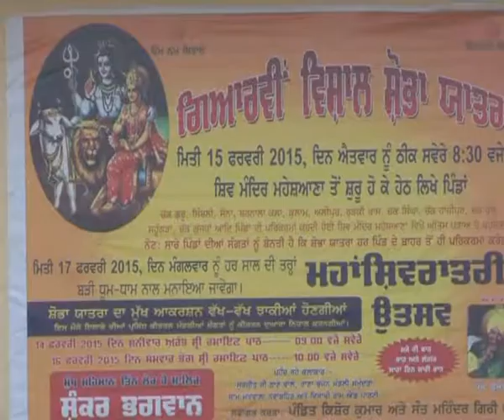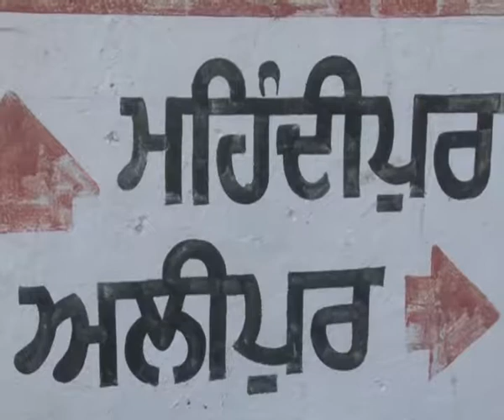MAHASHIVRATRI SMUNDRA (HOSHIARPUR)2015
A TV REPORT TELECAST ON DOORDARSHAN JALANDHAR BY AVTAR SINGH GOBIND PURI (NAWANSHAHR) Dtd. 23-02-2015.